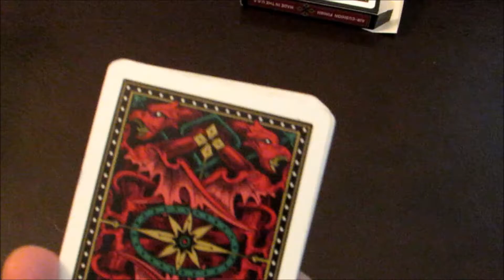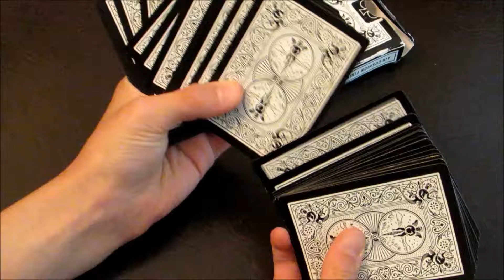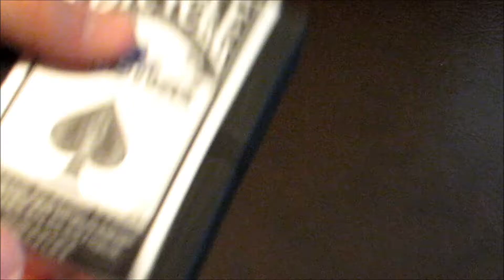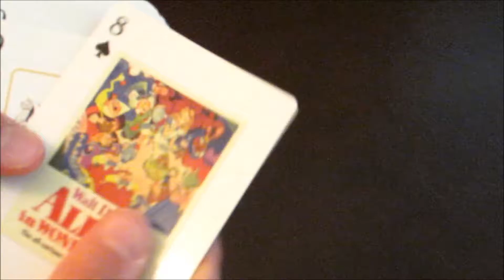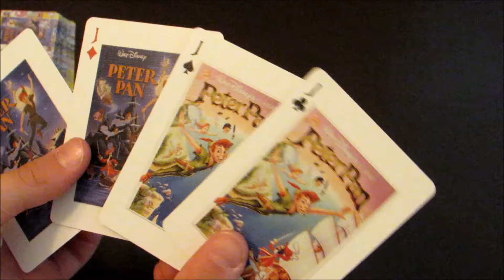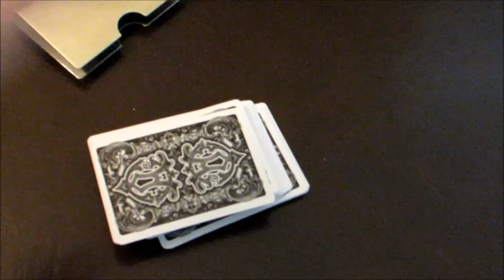It's finally here!! Birthday CARD collection 2016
I know, I know. This video is really late. I said I would do it along time ago. But think on the bright side, my birthday was only a month ago. :\